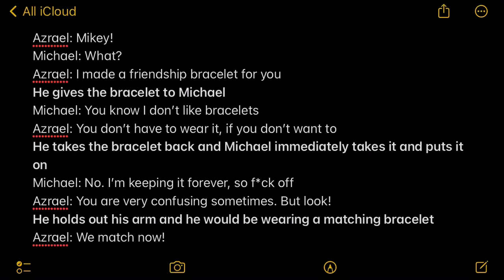Random scenario // Roleplay If You Want